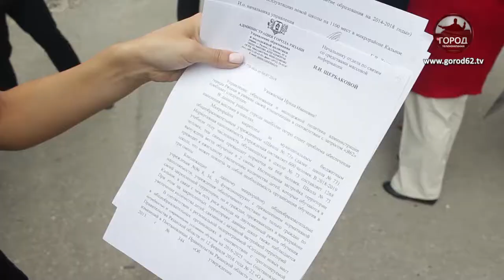Судьба территории решена